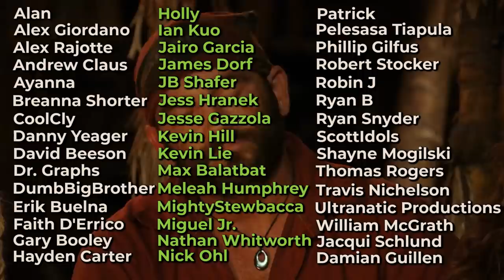Top 5 Most Bizarre Conspiracy Theories in Survivor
The truly most bizarre conspiracy in Survivor is how a guy nicknamed 'Fabio' beat 19 other people.